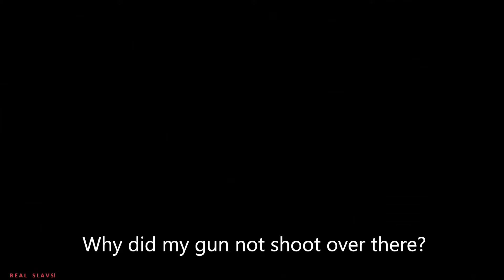Stream Highlights EP: 6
Catch me streaming Live on: Twitch.tv/Deeny97